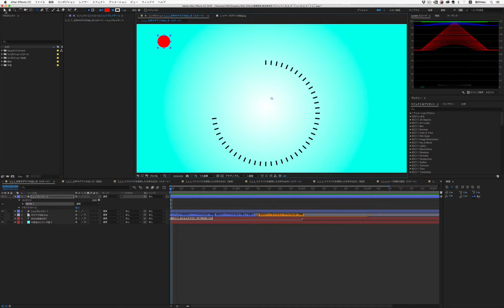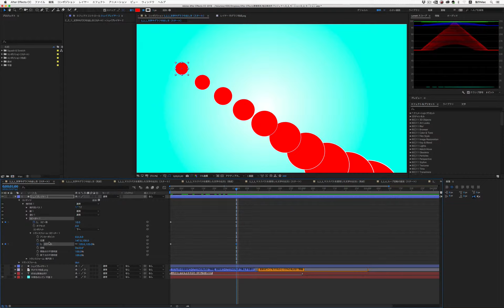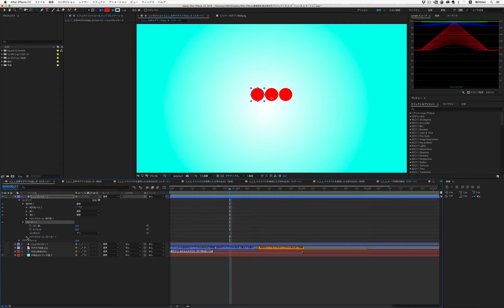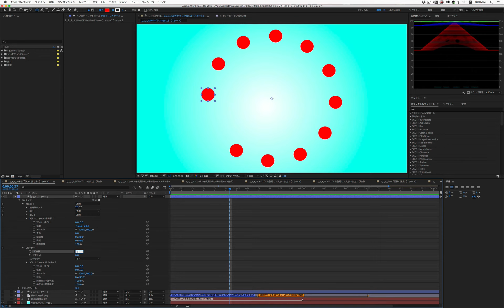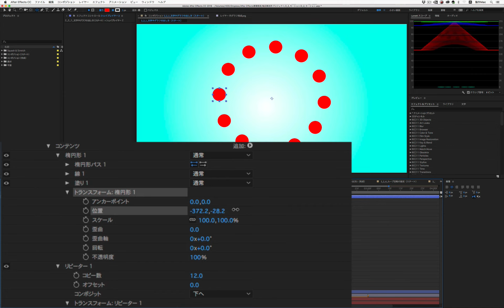リピーターによる円の設定解説動画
電報児 タムラ・著『After Effects パーフェクト教本』（技術評論社、2019）の解説動画となります。